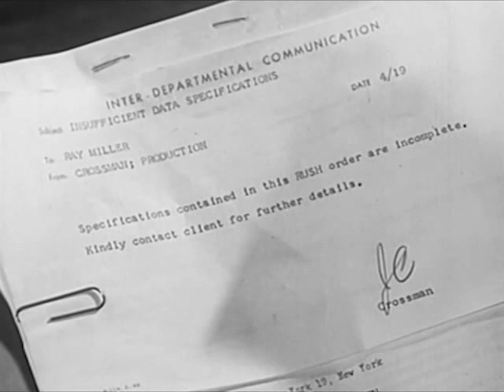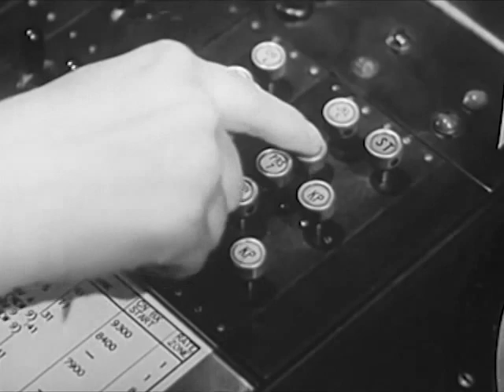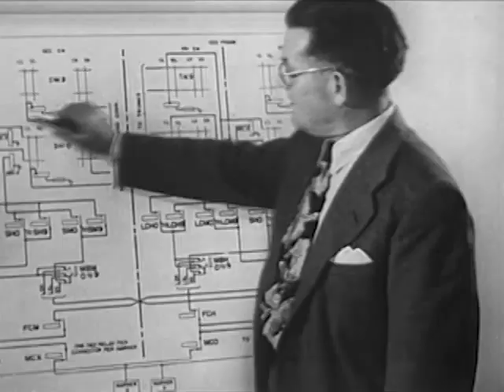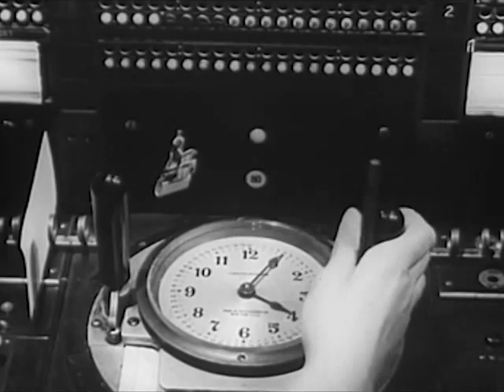Long Distance Telephone Calls: Speeding Speech - circa 1950 - CharlieDeanArchives / Archival Footage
Automation in the telephone industry dispenses with operator long distance dialing to complete calls faster. .